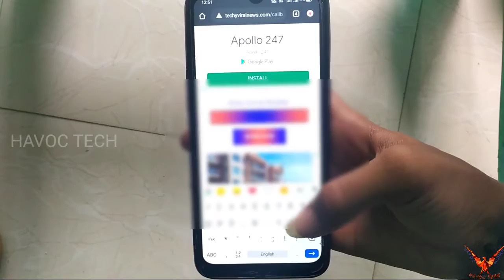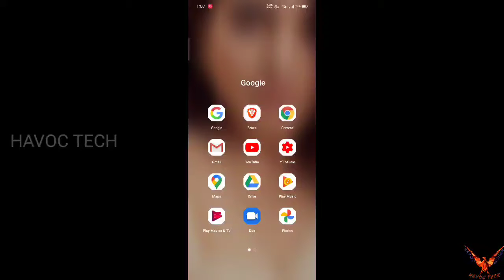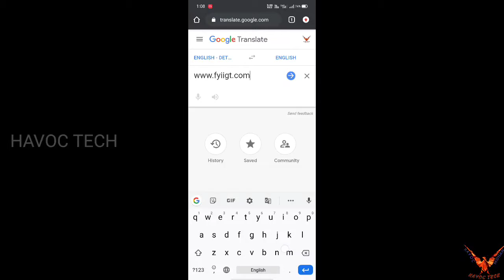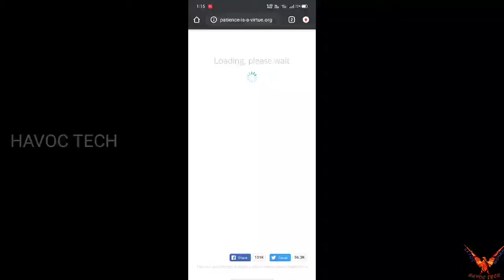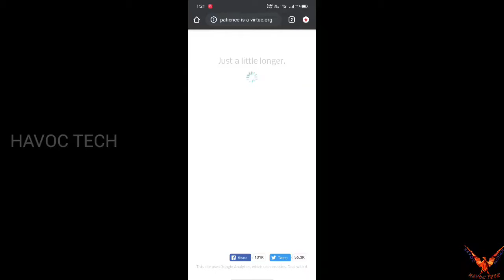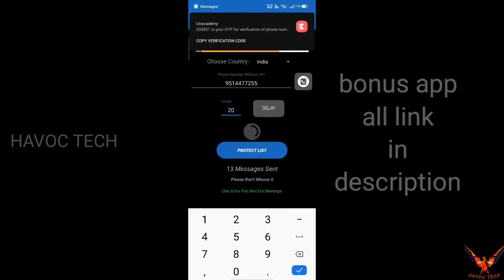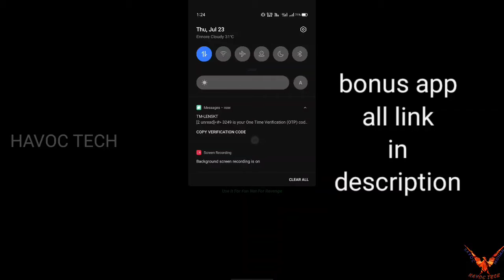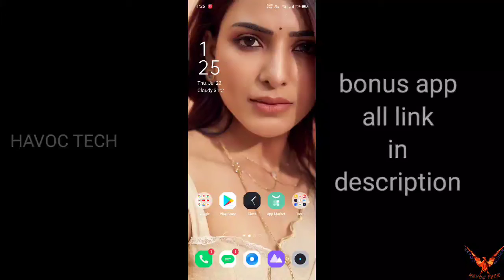யாருக்கும் தெரியாத 3 தரமான hacking websites தெரிஞ்சா நீங்க தான் gethu | 3 vera level websites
Bonus app

Make me as ur friend